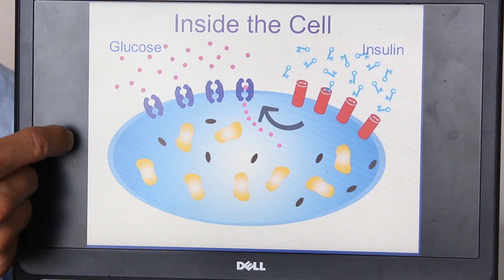Does dietary fat cause type 2 diabetes?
Does dietary fat cause type 2 diabetes? Dr. Barnard explains how fat buildup in our cells can interfere with insulin function.